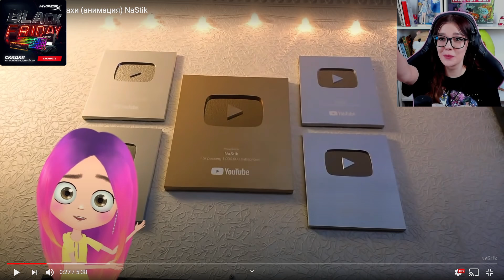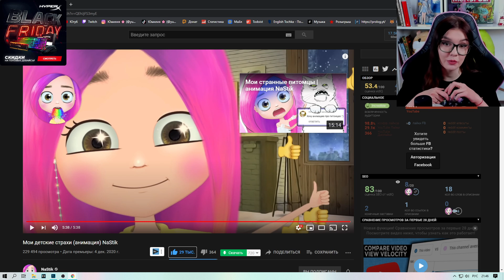Мои детские страхи (анимация) NaStik РЕАКЦИЯ НАСТИК